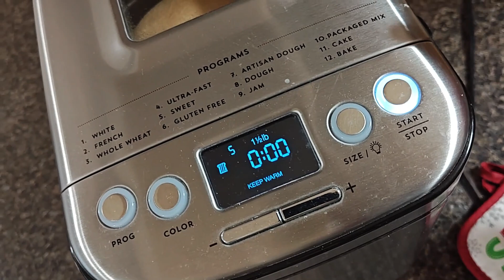Pan "Rosca de Reyes" | En panificadora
Este delicioso pan "Rosca de Reyes" estará a la altura de tus expectativas. La receta es sencilla, rápida y super fácil de preparar. No necesitas una gran cocina ni una gran cantidad de ingredientes para realizarla.
Aprovecha esta oportunidad para prepararte el mejor pan de Rosca Reyes usando tu panificadora.

Video tomado con motorola edge 40 family.

► INGREDIENTES
• 160 ml de leche
• 1 huevo
• 85 gr de mantequilla
• 110 gr de azúcar
• Una pizca de sal
• 400 gr de harina
• 8 gr de levadura
• 1 1/2 taza de fruta cristalizada